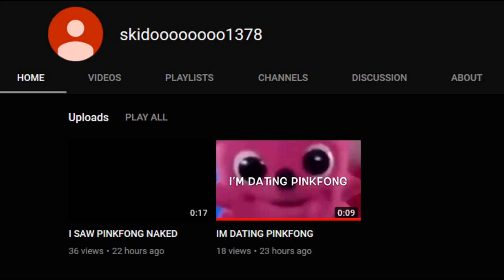YouTube Poop Tennis - Blurple Peepole rant against PoopTV (Round 2)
Round 2 of Paperboy1584 vs Me